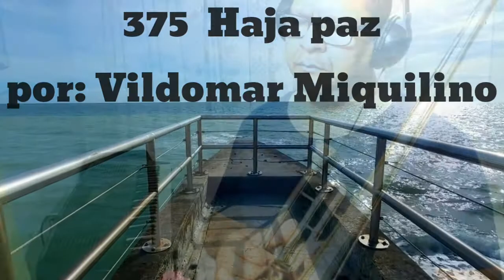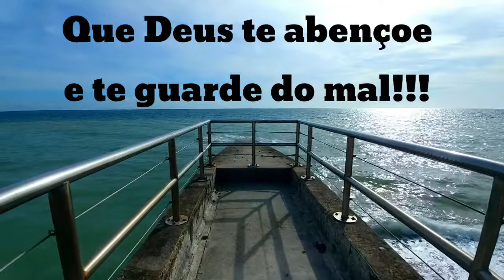375 Haja paz "Sentimental" por: Vildomar Miquilino Trombone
Hino 375 CCB A paz Eu vos deixo (Haja paz)
"SENTIMENTAL"
INSTRUMENTAL - HINÁRIO 5

Tonalidade do hino: Ab/Bb (Láb/Sib Maior)
Melodia original: Phillip Paul Bliss

Graças a Deus por mais uma gravação!!!